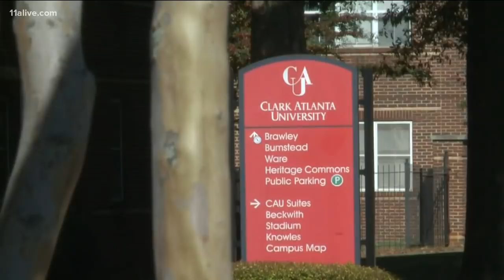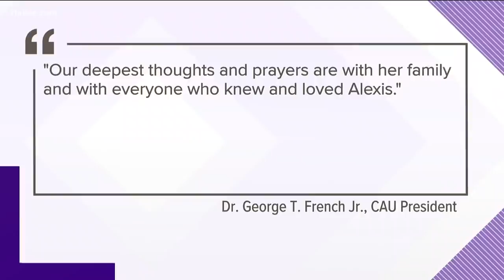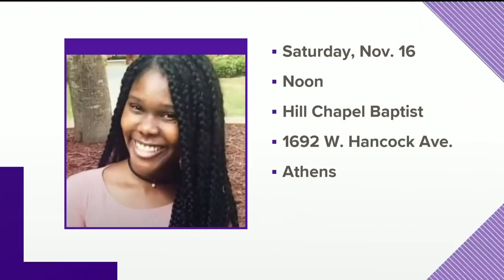Clark Atlanta students react to death of Alexis Crawford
It's been a tough week for students in the Atlanta University Center - especially those who knew a young student who was found dead in a metro Atlanta park.